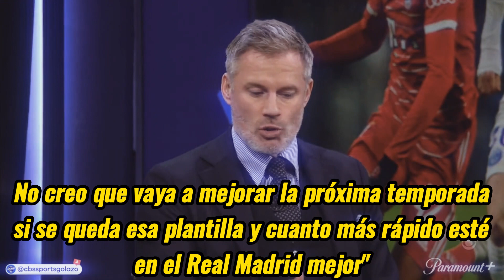Lewandoski: "El Tiki Taka del Barça murió". | Benzema no llega contra Espanyol alerta Real Madrid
EL REAL MADRID DISPUTA EN UN PAR DE DÍAS UN PARTIDO DE LIGA CONTRA ESPANYOL Y LA NOTICIA LA HA PROTAGONIZADO KARIM BENZEMA, QUIÉN POR SEGUNDO DÍA CONSECUTIVO NO ENTRENÓ CON SUS COMPAÑEROS Y ES BAJA CASI SEGURA PARA EL PARTIDO CON EL CLUB CATALÁN. JAMIE CARRAGHER HA HABLADO DE UN FUTURO DE KILYAN MBAPPE CON EL REAL MADRID TRAS LA DEBACLE DEL PSG CONTRA EL BAYERN EN LA CHAMPIONS EN LA QUE NI MESSI, NI MBAPPE, PUDIERON REACCIONAR. ROBERT LEWANDOSKI HA CONCEDIDO UNA ENTREVISTA EN BARÇA TV Y HA DEJADO PISTAS SOBRE SU FUTURO Y TAMBIÉN SOBRE EL TIKI TAKA DEL BARCELONA DE GUARDIOLA Y MESSI. ASENSIO RENOVADO A LA BAJA? Y HAZARD CUMPLIRÁ SU CONTRATO CON EL REAL MADRID SON LAS NOTICIAS .